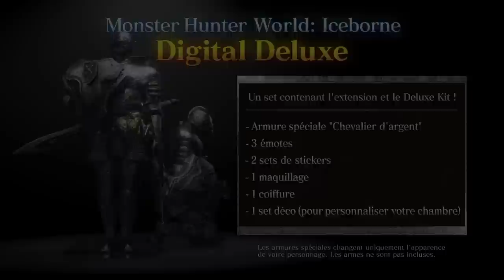[Monster Hunter World: Iceborne] - E3 Trailer - PS4, XBOX ONE, PC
Iceborne, l'extension monstrueuse de Monster Hunter: World arrivera sur PS4 et Xbox One le 6 septembre 2019. La version PC suivra en hiver.

Une première version démo sera jouable à l'E3 2019, à Los Angeles du 11 au 13 juin.